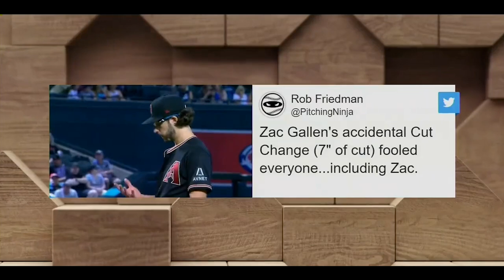FILTHIEST Pitchers & Pitches of April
Domingo German
Mark Leiter Jr
Emmanuel Clase
Charlie Morton
Spencer Strider

Zac Gallen
Gerrit Cole
Sonny Gray
Matt Brash

Dong of the Week